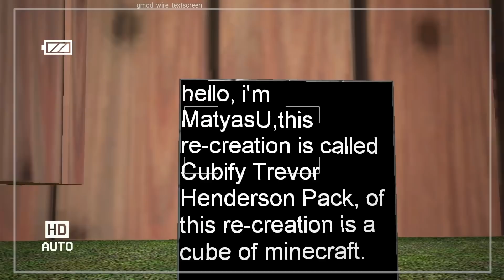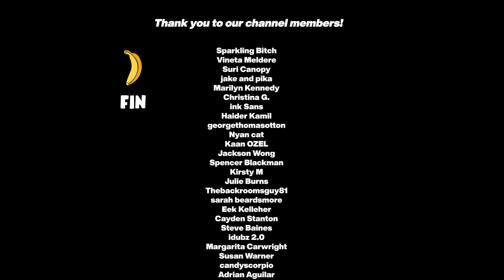BAD TREVOR HENDERSON DUPES 🚨 PART 27! (Garry's Mod Sandbox) | JustJoeKing